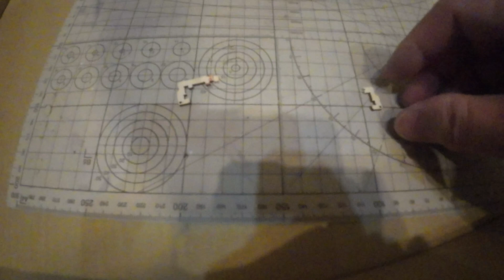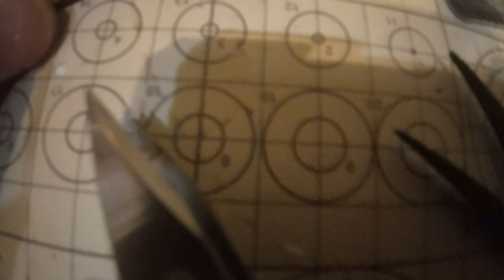木製キット破損部品修理例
ROKRやユーギアーズの木製キットには、小さな部品や細い部品があり、工作を始めたばかりの方だと、ランナー抜きやはめ込みに失敗して破損させることがあると思います。　予備部品をわざと壊して修復してみました。　はめ込みの部分は、木工ボンドべったりでいけます。　当て木する場合は、工作過程に影響が出ない部分に行います。　ボンドがはみ出す場合もありますが、工作過程に影響が出ない部分だと乾くと透明になるので、そのままでも大丈夫です。　細かい部品は、拭き取るとずれたり接着が弱くなったりします。
ユーギアーズよりROKRのほうが部品をランナー抜きしやすいかな？
また、ROKRのほうがわずかだが部品の質が良いように思う。
ユーギアーズは、組み立てにおいて大体部品の番号順進行になっているが、ROKRは、バラバラ進行。　ユーギアーズは、ランナー抜きする部品の位置を図で示してくれている。
日本語組立書付きのものは、最初のページに書かれている「この図柄はロウを塗る、ギアのかみ合わせ確認、組立途中に出て来るとがった部分は下、塗装部分は上」など注意書きやその他の注釈が日本語で、組立図は同一。